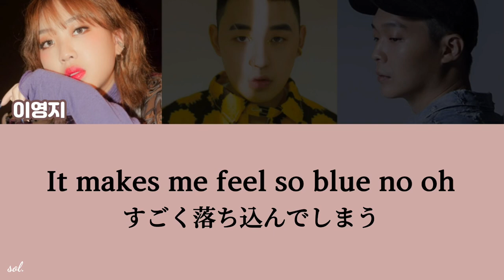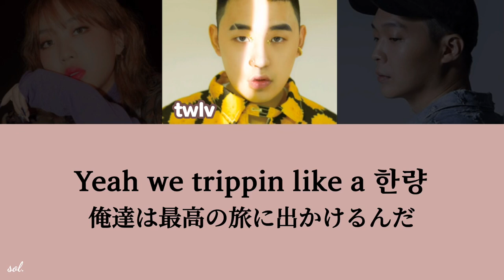【日本語字幕】 한량(feat.パロアルト, イヨンジ) - twlv [가사/Lyrics]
🎧트웰브(twlv) - 한량 (feat. 팔로알토(Paloalto), 이영지)

※한량：周りの目を気にせず、自由気ままに生きている人や人生を謳歌している人

意訳している部分がございますので、あらかじめご理解ください。